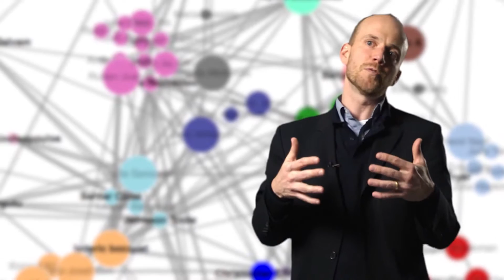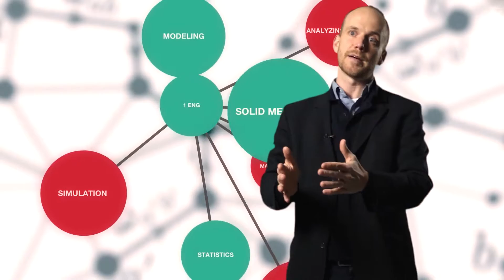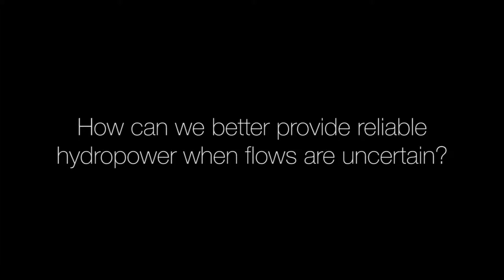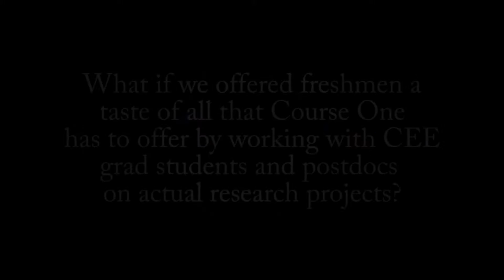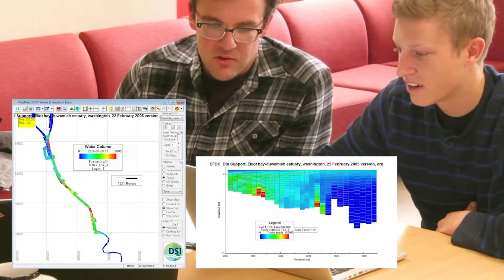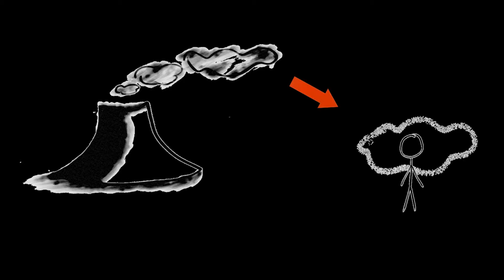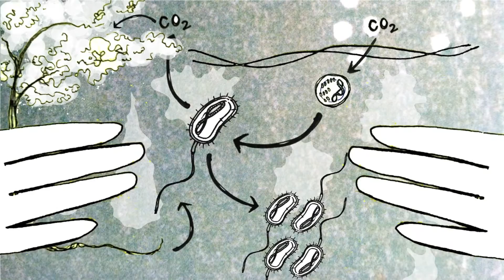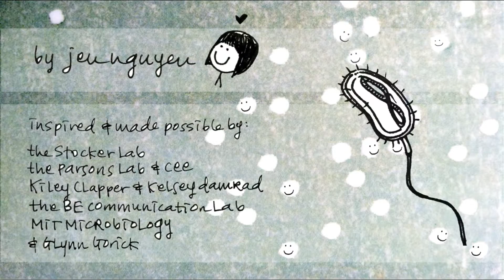Careers Across MIT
A compilation of videos highlighting the 1-ENG undergraduate program and Course 1.